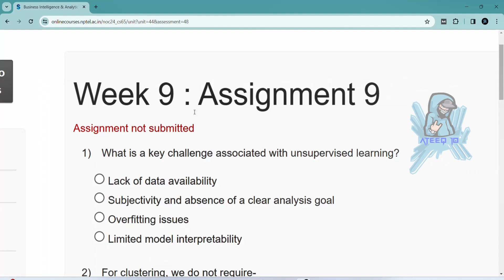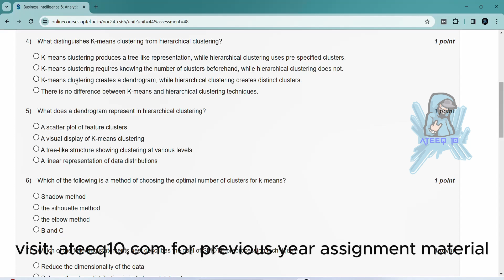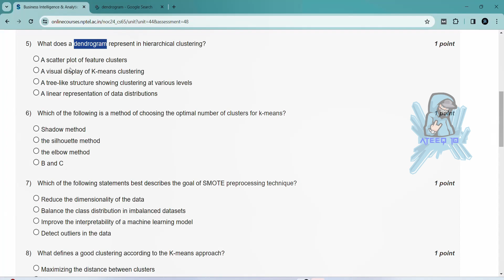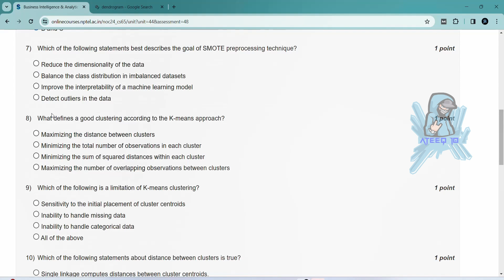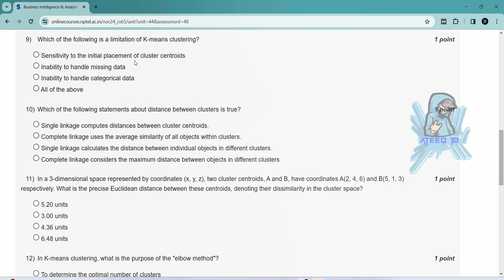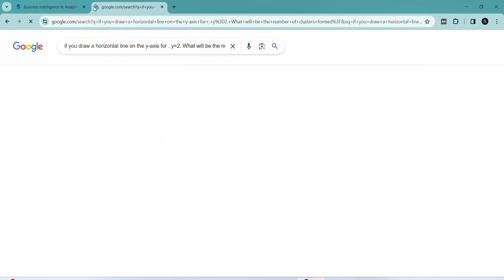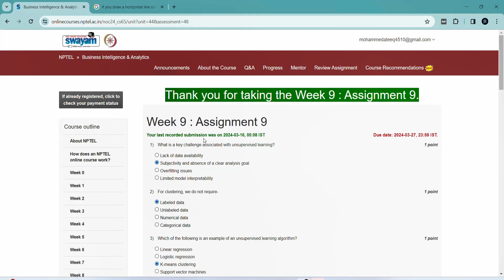Business Intelligence & Analytics Week 9 Assignment Answers | Jan-Apr 2024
In this video, we're going to unlock the answers to the Business Intelligence & Analytics questions from the NPTEL 2024 Jan-Apr assignment.

If you're looking to unlock the answers to the Business Intelligence & Analytics questions from the NPTEL 2024 Jan-Apr assignment, then watch this video! By the end of this video, you'll know all the answers to the questions you were struggling with.

92 weeks course nptel assignment answers
8 weeks course nptel assignment answers
4 weeks course nptel assignment answers
week 9 assignment answers of Business Intelligence & Analytics
assignment answers of Business Intelligence & Analytics
Business Intelligence & Analytics answers 2024
2024 nptel assignment answers
2024 nptel assignment answers week 9
week 9
week